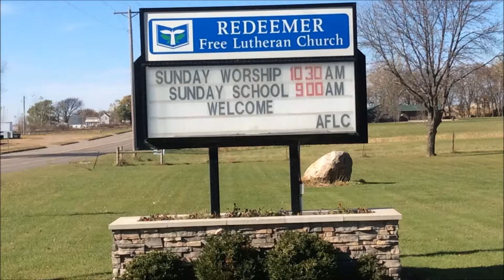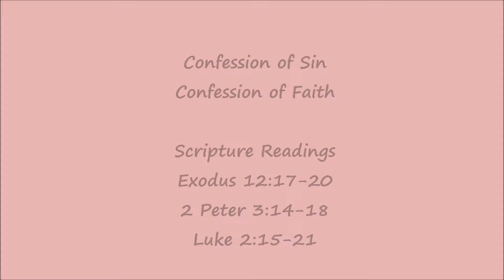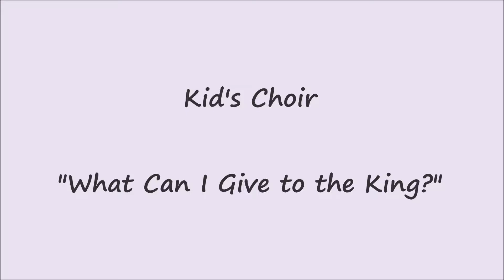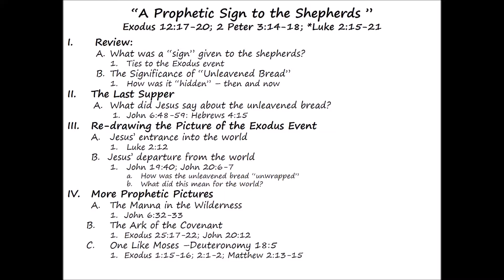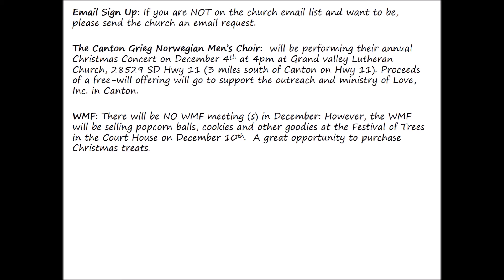RFLC 12 4 16